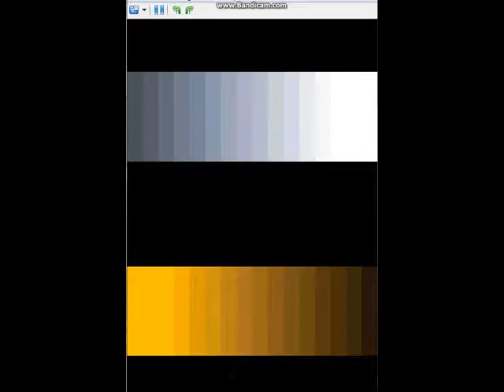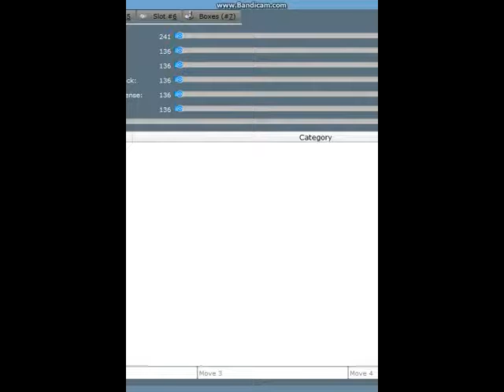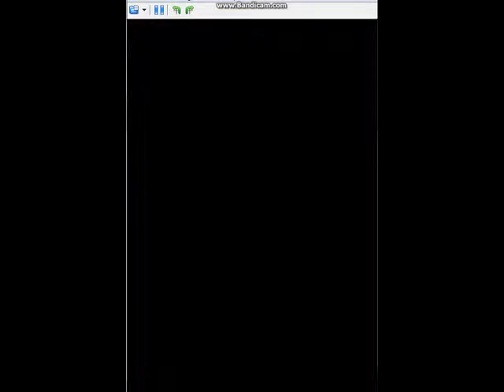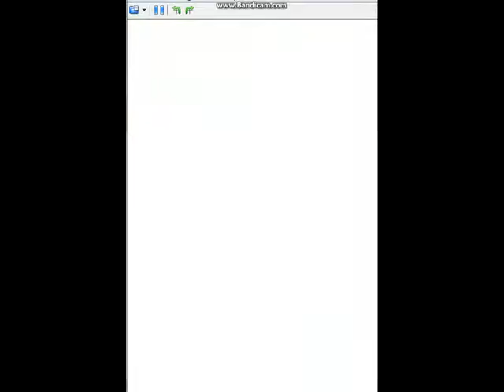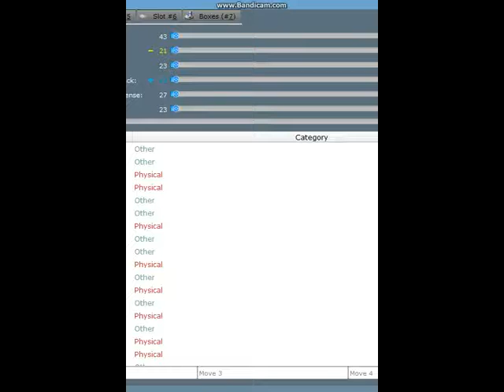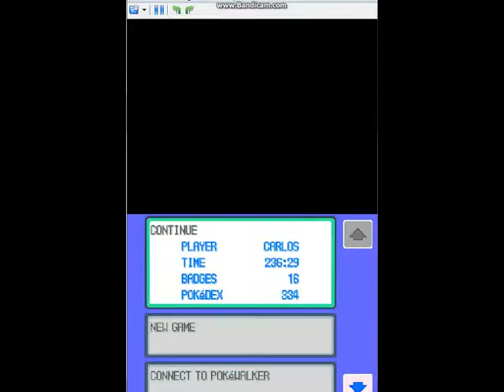Poke Caminho da Vitoria ep2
Demorou para sair o episódio 2, mas aí está e finalmente consegui um eevee bom.